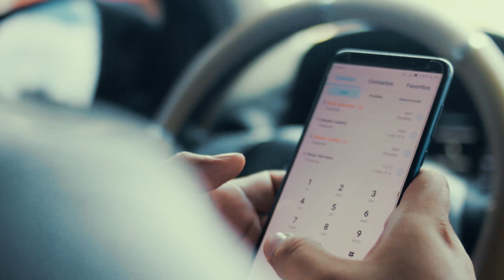Iluminas Mi Camino Héctor Obaldía (Video Oficial)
Cantante y Compositor: @hectorobaldia
(El Ingeniero Del Acordeón)
Producción: @onfilmspty
Director: @ghost.panama